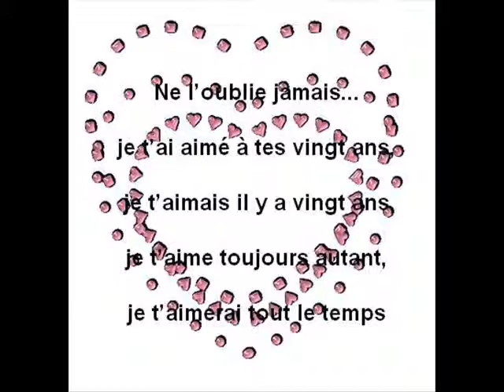Bezza Feat Nixo Danse pour Mo